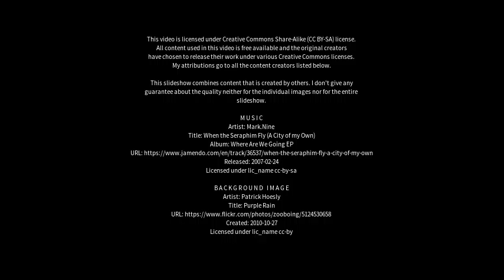Best places to visit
Best places to visit - Kurri Kurri (Australia) Best places to visit - Slideshows from all over the world - City trips, nature pictures, etc.